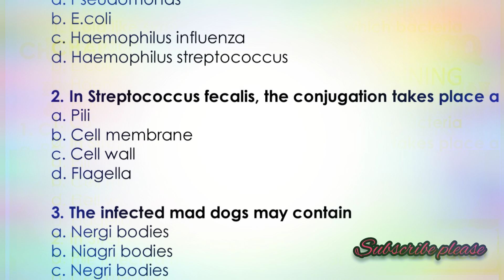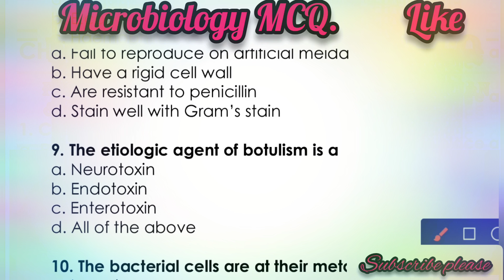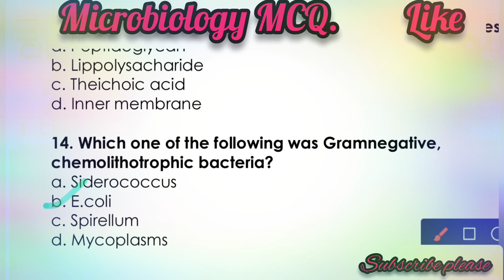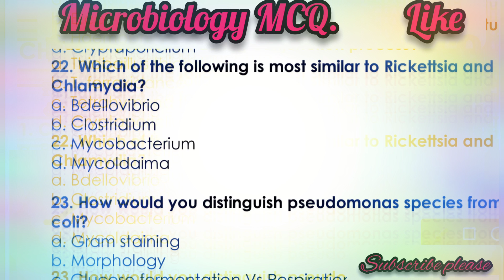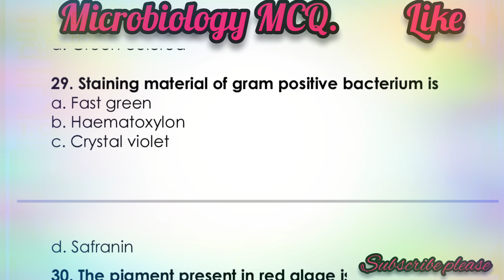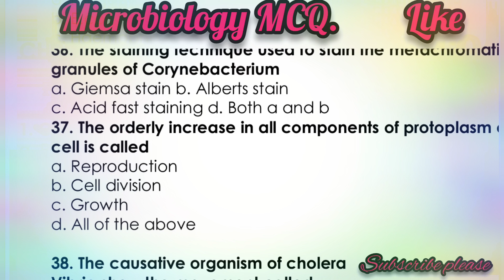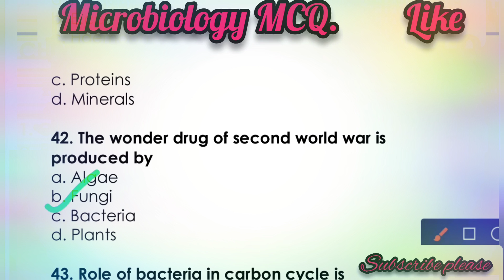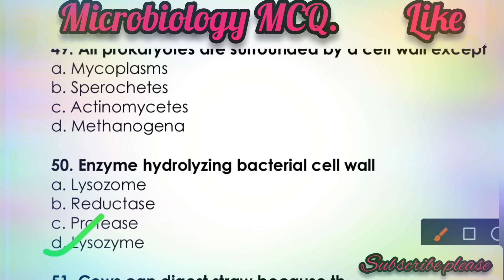1000 Microbiology MCQ# Part 3 # Bacteria and gram staining# Gpat NIPER# MBBS#Lab technician#nursing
Microbiology MCQ#
part 3
# Bacteria and gram staining
1000 microbiology MCQ series